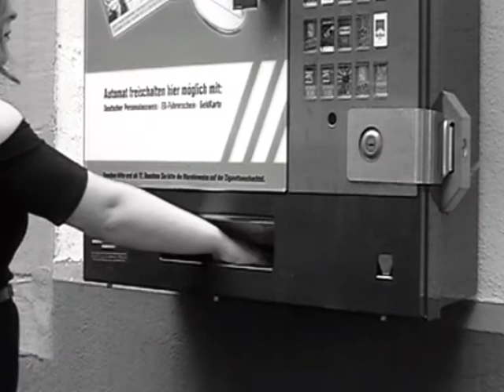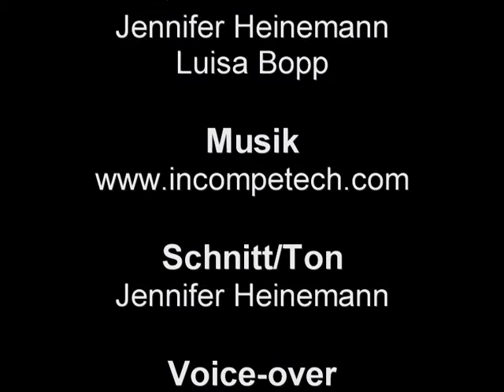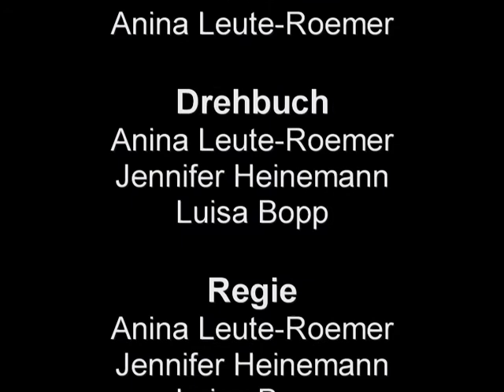"Signale" von Wolfgang Weyrauch [LovePoemProjekt2011]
Der Film von Jennifer Heinemann, Luisa Bopp und Anina Leute-Roemer entstand im Rahmen des Deutsch-Unterrichts am Friedrich-Gymnasium Freiburg, genauer: während dem LovePoemprojekt2011, der filmischen Interpretation von Liebeslyrik.